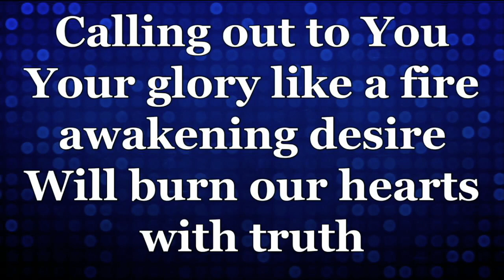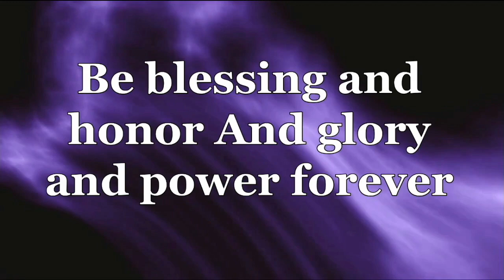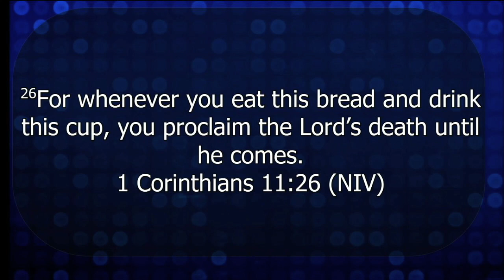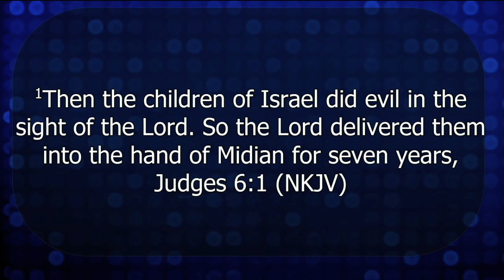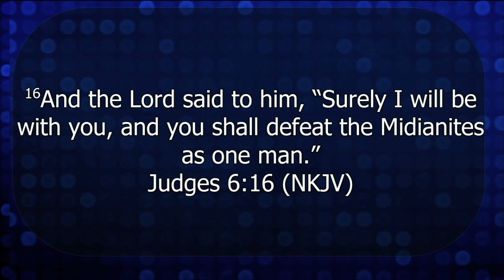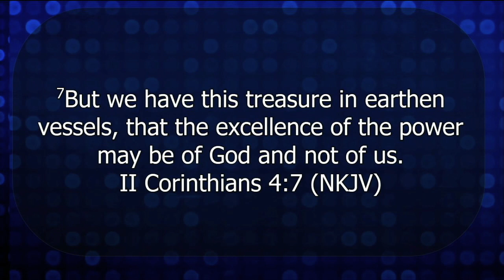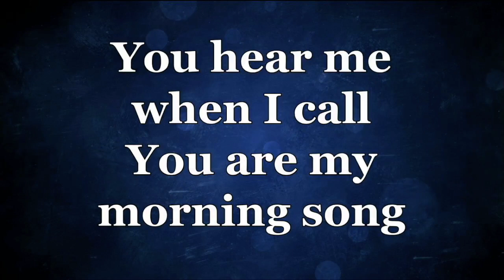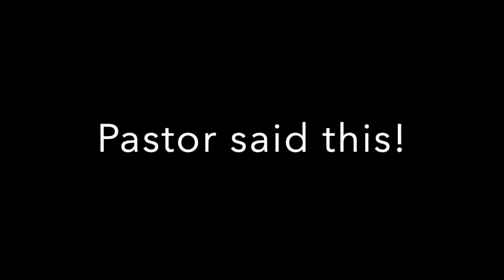Gideon the Liberator